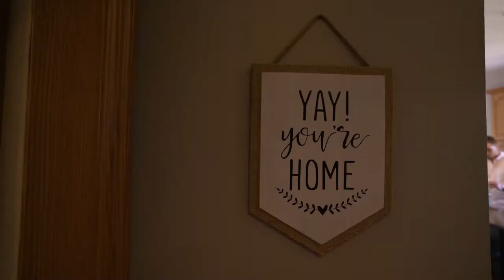Napoleon, Ohio Real Estate Video